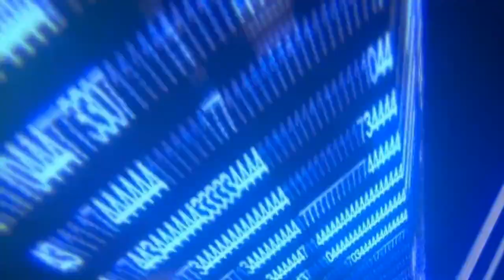UFO Sighting Caught On Camera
Manage to capture this footage this morning. I couldn't believe my eyes. Is there really aliens from other planets visiting Earth? What do you think ;)